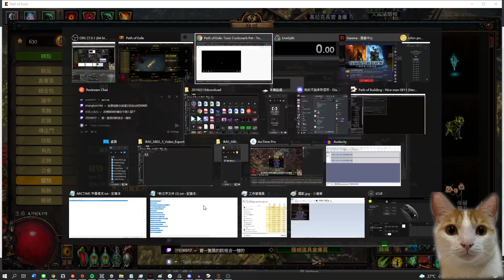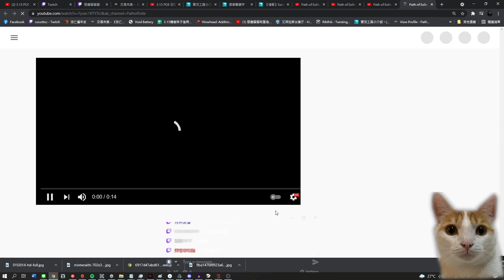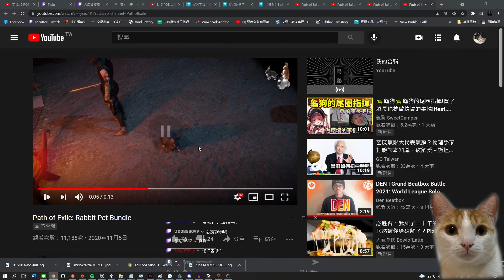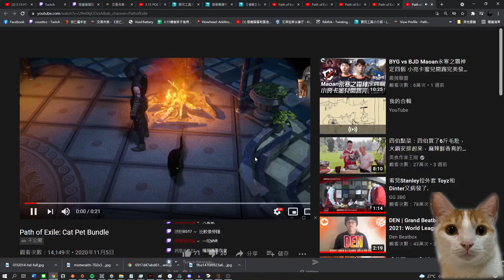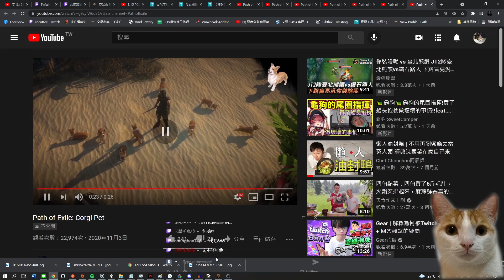【實況精華】我是貓派的我才不會....? 內含無情%幾吉片段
之後會有這種垃圾片段實況精華==
可能不會上字幕 可能偶爾會 要看我的心力 吐了